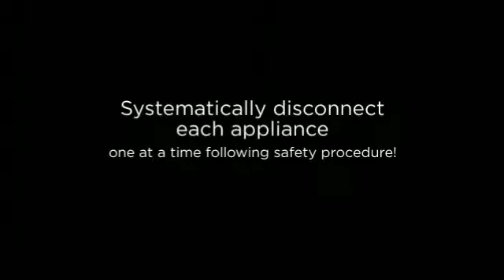Disconnect Your Kitchen Appliances Safely!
The first step of a kitchen gutting project is to disconnect the appliances!